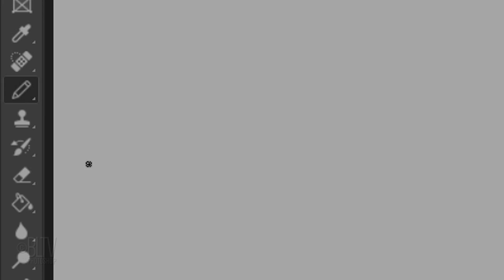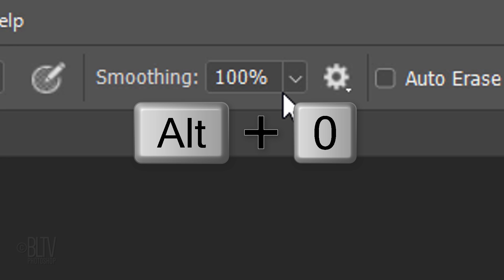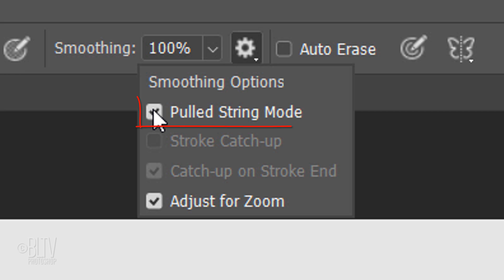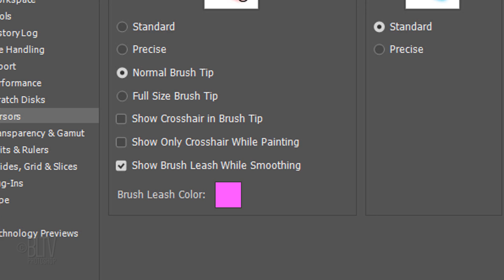Photoshop QUICK Tip: Brush Stroke Smoothing (CC 2018 and later).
Photoshop CC 2019 quick tip tutorial for CC 2018 and later showing how to use "Brush Stroke Smoothing”, which smooths out your brush, pencil or eraser strokes.